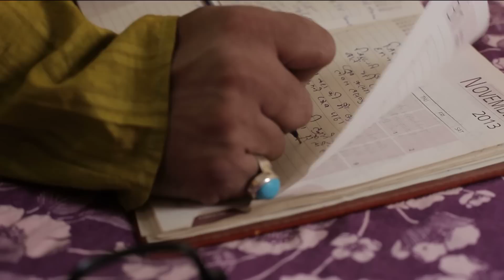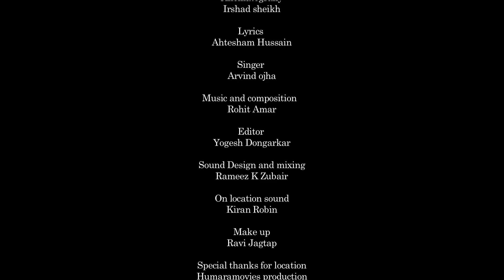House Husband | Short Film | By Sanjeev Singh Pundir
"Mardo ka rasoi mein kya kaam?" This tagline has become a stereotype in the current scenario for the modern alpha woman  wants her man to equally share the responsibilities of the house.  Watch the film challenge the existing social stigmas in our society by shuffling the role of a husband and wife. While a man with his fatherly instincts can raise children and be a great caretaker, his woman on the other hand steps outdoor for she is as capable of being the breadwinner.